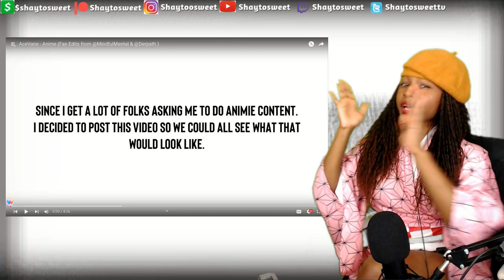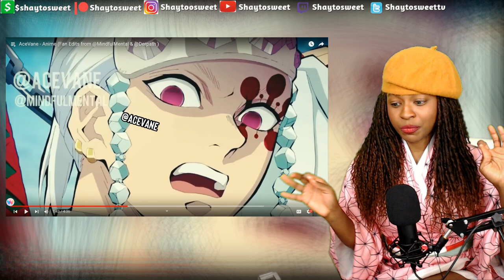Try Not to Laugh 19 : Ace Vane Anime (Fan Edits) | Reaction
In today's Episode of Shaytosweet Reacts, I react to AceVane - Anime (Fan Edits from @MindfulMental & @Derpath )

💟 Anime (Fan Edits from @MindfulMental & @Derpath ) | Coming Soon

🍭TURN THEM NOTIFICATIONS ON acevane reaction